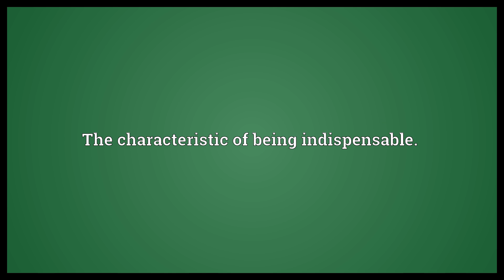Indispensability Meaning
Video shows what indispensability means. The characteristic of being indispensable..  Indispensability Meaning. How to pronounce, definition audio dictionary. How to say indispensability. Powered by MaryTTS, Wiktionary